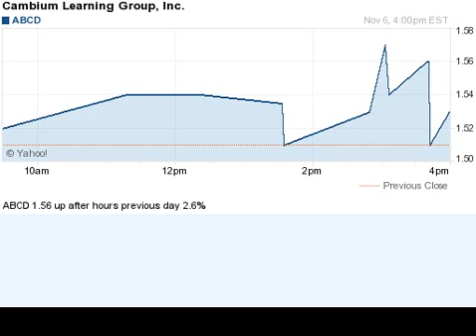141106 up after hours previous day